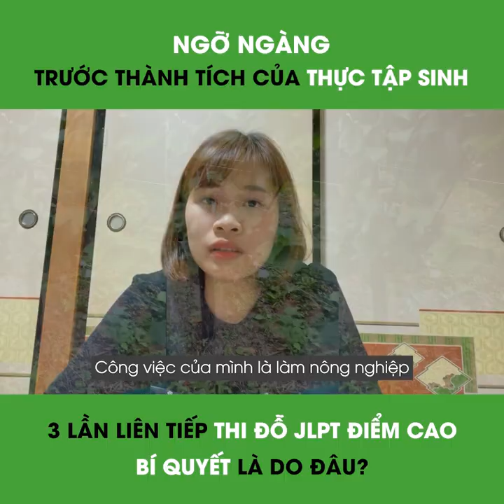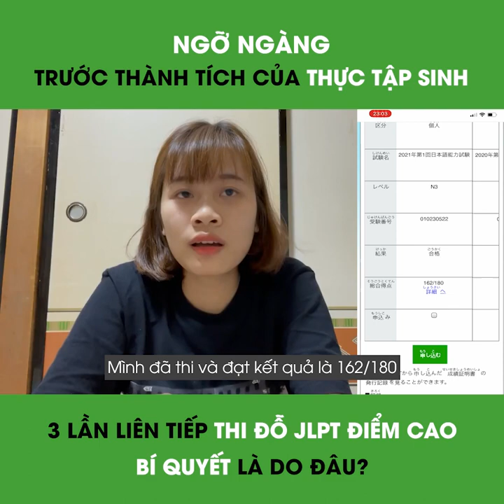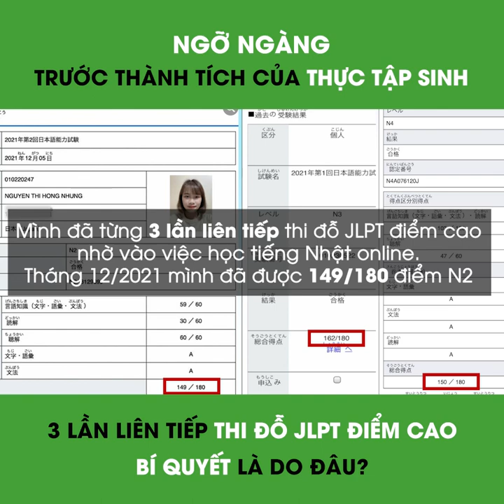Ngỡ ngàng trước thành tích của thực tập sinh 3 lần thi đỗ JLPT điểm cao. Bí quyết là do đâu?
Ngoài ra bạn nào muốn tham khảo khóa học giúp thi đỗ điểm cao liên tiếp như bạn Nhung thì đăng ký tại đây nhé